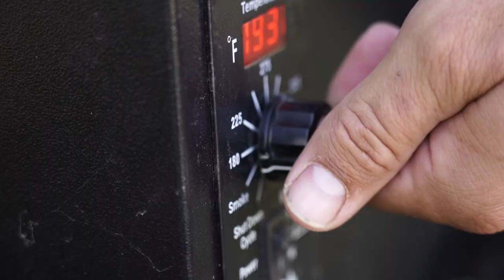Public Land Meat Co - Antelope Backstrap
Easy Backstrap!

Recipe:
1- Antelope Backstrap

Seasonings:
Salt
Pepper
Montreal Steak

Sear on hot for 45second to a minute on each side, move to pellet grill at 450 degrees for 6 minutes a side. Time will vary based on thickness of the loin. Wrap in foil and let rest for a minimum of 10 minutes.
Cut against the grain.

Cooking Gear:
Camp Chef Stove
Camp Chef Cast Iron Pan
Camp Chef Utensils